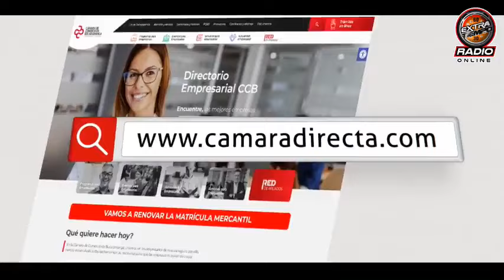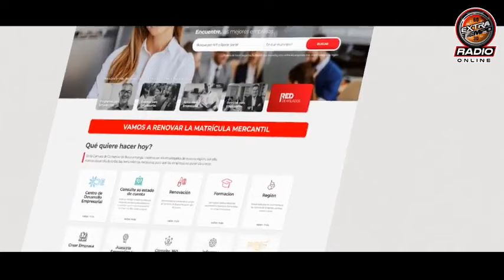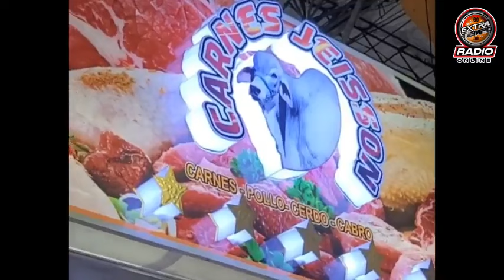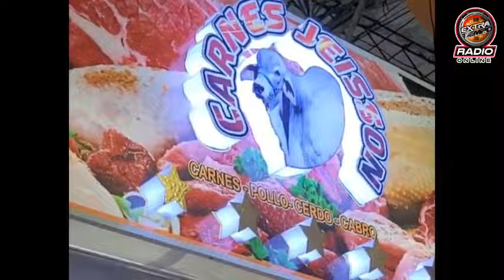🔴EXTRATIEMPO EN VIVO🔴: con lo último del Atlético Bucaramanga⚽⚽🐆y el deporte del mundo 01/02/2024